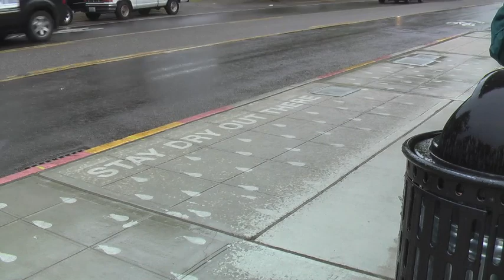Rainwork (rain-activated art) Timelapse Only - "Stay Dry Out There"